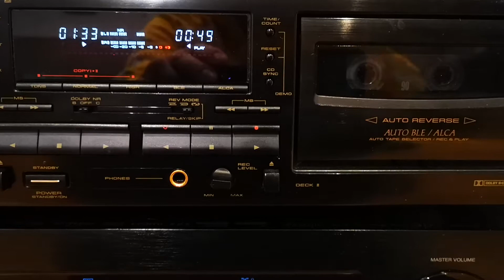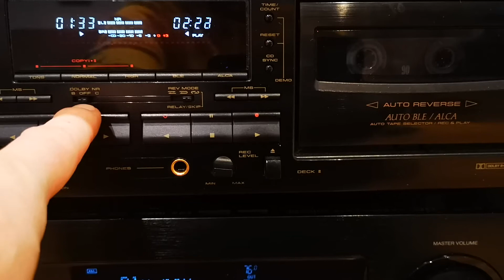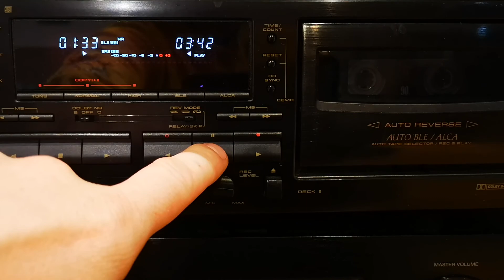Kaseta lata 90' part 3 20.04.2020 20 lat nie słuchanej muzyki - kaseta magnetofonu